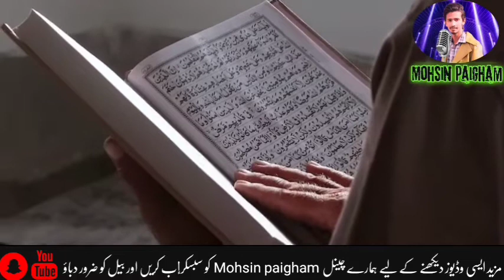misaq e madina roz e mawakhat in urdu | bhai chare ka din (brotherhood ) | brotherday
12 ramzan roz e mawakhat akhuwat bhi chare ka din